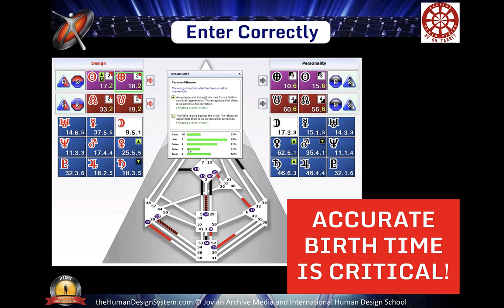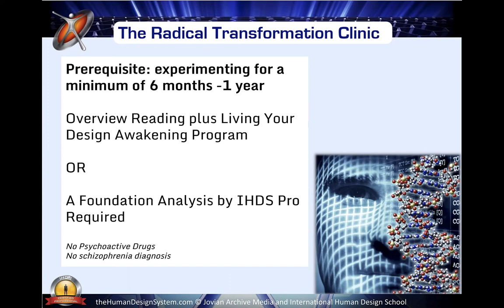Human Design System Variables: Radical Transformation Clinic Intro part 4 Accurate Birth time needed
Ra Uru HuRa Uru Hu was the Human Design System’s founder and messenger. Ra dedicated 25 years of his life to the development and teaching of the System around the world until he passed away in 2011.